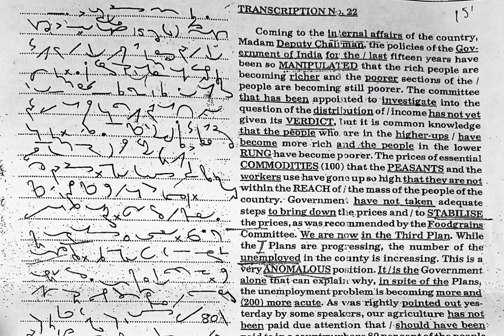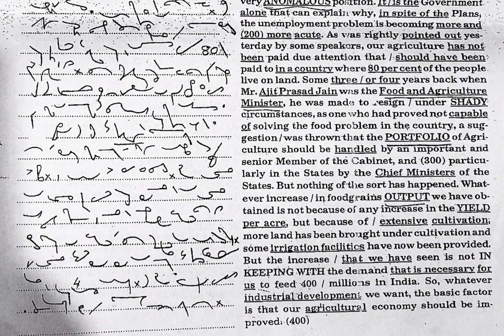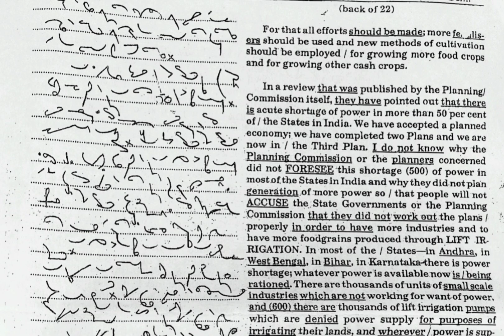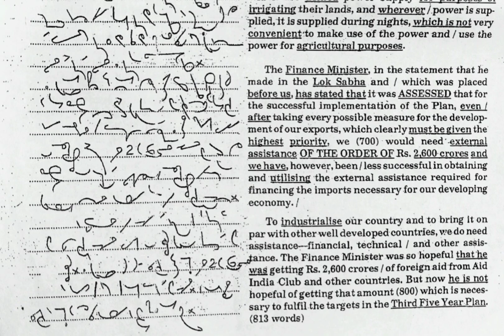Kailash Chandra Volume-1 Transcription -22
Title: Shorthand Dictations at 80 and 100 WPM | Kailash Chandra Magazine | Stenography Practice

Description:
Welcome to Apex Stenographers YouTube channel If you're passionate about mastering shorthand dictations, you've come to the right place. Our channel specializes in providing top-notch shorthand dictations at speeds of 80 and 100 words per minute, sourced from the renowned Kailash Chandra Magazine.

Whether you're a budding stenographer or aiming to enhance your shorthand skills, our carefully curated content offers the best dictations in English to help you excel in your practice sessions. With a focus on accuracy and efficiency, each video is designed to sharpen your listening and transcription abilities, preparing you for real-world stenography challenges.

Join our growing community of stenography enthusiasts and aspiring professionals who rely on our channel for consistent, high-quality dictations.

[Apex Stenographers] - Your ultimate destination for the finest shorthand dictations and stenography practice. Let's speed up your learning curve together!